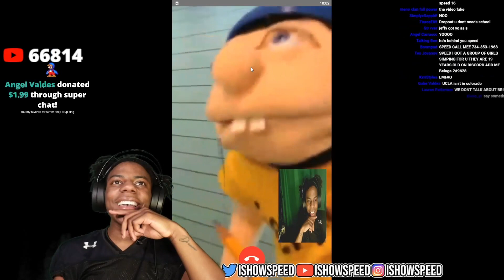iShowSpeed Facetimes Jeffy 😂